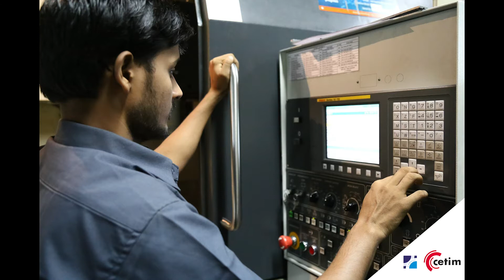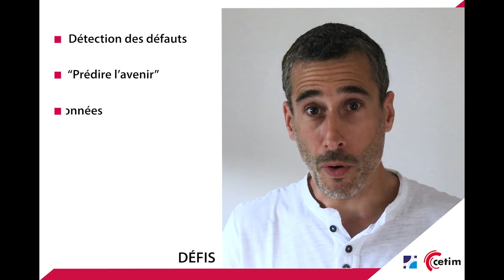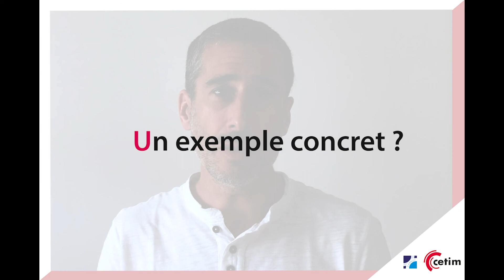Paroles d'Experts : Réussir sa maintenance prédictive.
Qu’est-ce que la maintenance prévisionnelle ? Quels sont les enjeux pour les industriels ? Quelles sont les applications types de cette technologie, les difficultés surmonter et les défis à relever pour aller plus loin ? Eric Padiolleau, en charge du déploiement de l’IIoT au Cetim répond à toutes ces questions dans cette vidéo de la série "Paroles d’experts », consacrée à cette technique gage de sécurité et de productivité pour les usines.